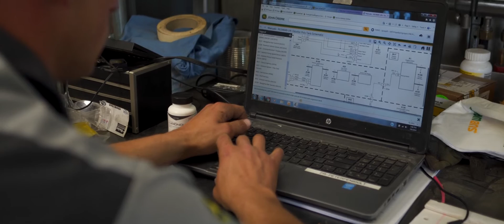BTI Ag Tech Program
Thinking about your future career? Do you enjoy working in a hands-on environment? Consider the BTI Ag Tech program! for more info and to apply!